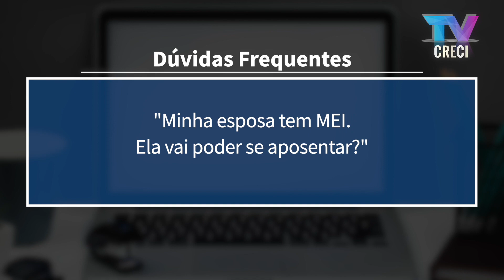Microempreendedor individual pode se aposentar? - Fala Corretor 317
Dúvida: "Minha esposa tem MEI. Ela vai poder se aposentar?"

(27/07/2020)